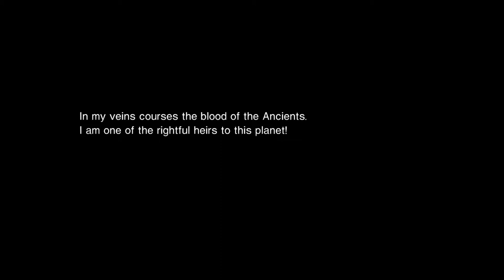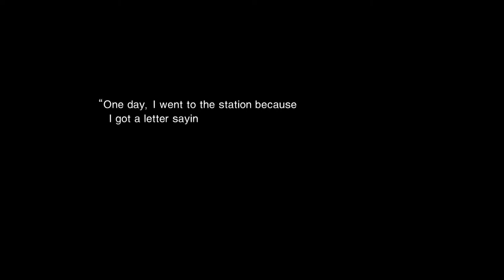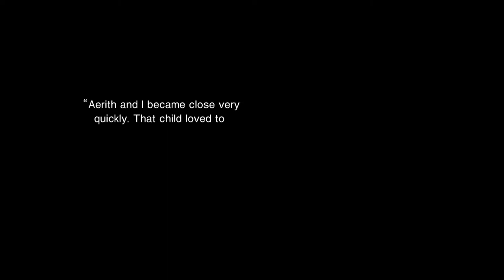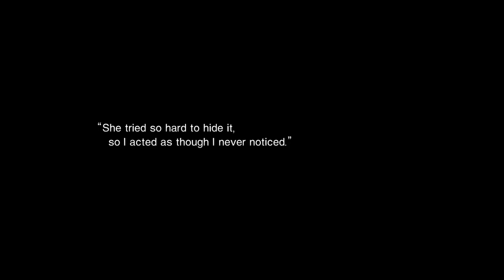Final Fantasy VII Tifas Bootleg mod walkthrough Part 12: Aeriths/Aeris Past & Marlene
Once the support blows up, you will end up in the playground near Wall Market. Cloud, Tifa and Barret talk for a while, then, when you can control Cloud again, go south until Tifa and Barret join you, then go back to the previous screen and pick up the yellow Sense materia in the corner. Return to Aeris's house in Sector 5. Talk to Elmyra and learn more about Aeris. Go upstairs, talk to Barret and Marlene, answer however you want and you can go to the room next door to sleep. Go outside and return to Wall Market.